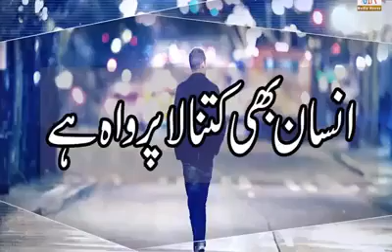Aj ka insan